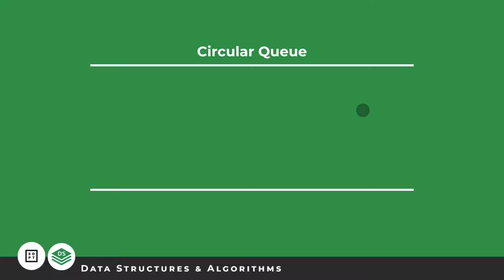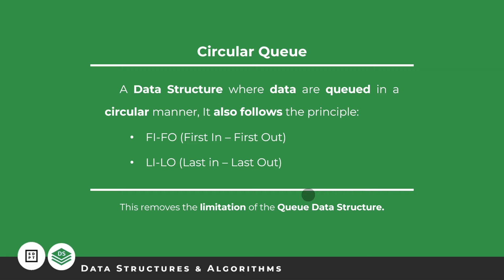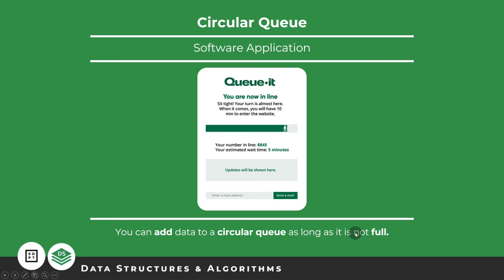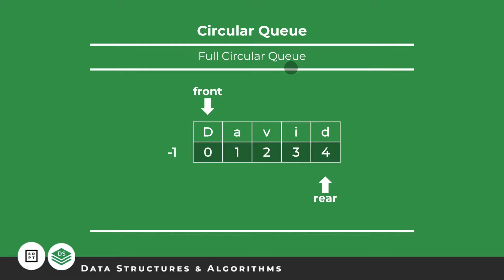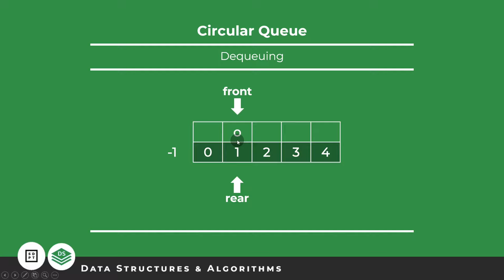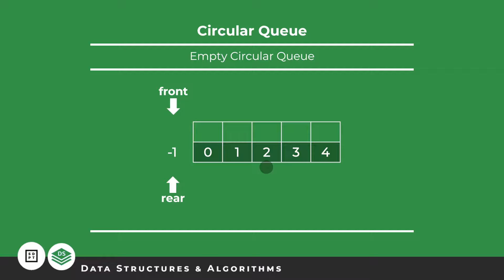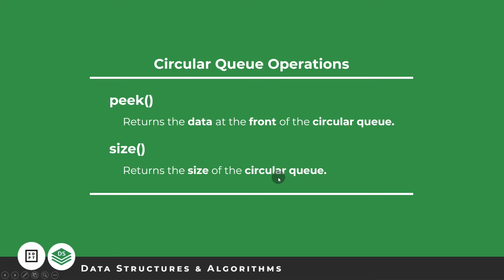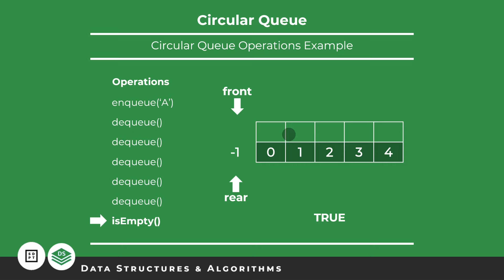Data Structures and Algorithms Tutorial #7: Circular Queue Data Structure | Filipino | Tagalog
Let's talk about our 3rd data structure which is the Circular Queue data structure it behaves like the queue data structure but it reuses unused array spaces unlike its counterpart.

TIMESTAMP
00:00 - Intro

Series: Data Structures and Algorithms Series